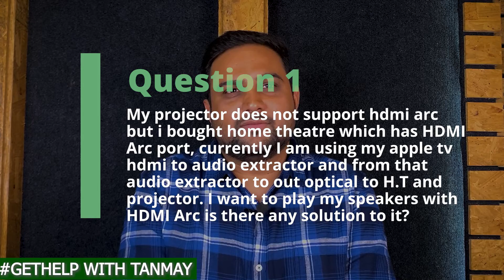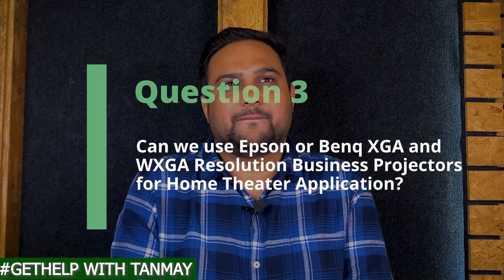HDMI ARC for Projector | Best Speaker Cable for Home Theater | XGA, WXGA Projector for Home | EP-3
Gotta Question to Ask?
Click Here & Get a Chance to win a Free Hot line Access with me
You can also Follow and Ask us on Instagram -

Do you have like 100 questions about Home Theatre Systems in your mind? Struggling to find the answers?
Home Theatre Wale Bhaiya to your rescue!

So, we have decided to pick 3 questions for every episode which we will answer weekly. And the cherry on the cake is -
One lucky winner from these questions wins a Lifetime Direct Line Access with Me.
So now keep those Questions coming!

In this video, we are going to answer these three questions:
1.  HDMI EXTRACTOR FOR PROJECTOR -  Basically the HDMI extractor divides the Audio and Video signal separately which sends the Audio inputs to the speakers from the HDMI cable. Given the fact that this is an interesting question because many people do face this problem and we have some really god suggestions for you so make sure to watch this video!
Tono UHD 42

2. Best Speaker Cable For Home Theatre - Ah, the most frequent question we get and also the most the important part of a Home Theatre! Wires do make a mess of your home and we truly understand your pain. So just take a sigh of relief because we have some hacks for you!

3. XGA, WXGA Projector for Home - Take it from an experienced person, Resolution is the core mantra for watching movie or series. So make sure to watch this video to clear your head from any confusions you have.

In case you want to directly jump to relevant questions, make sure to skip. And for asking your queries, I believe you already know what to do!

00:00 - Introduction
01:25 -  HDMI EXTRACTOR FOR PROJECTOR
04:16 - Best Speaker Cable For Home Theatre
06:12 - XGA, WXGA Projector for Home
08:55 - Winner